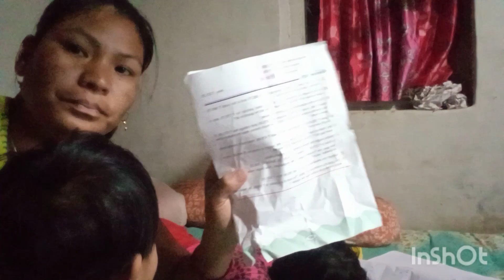bibijwk no pore Romani si bwfhayong ble book 📚 chibrai rokha@ baby Jamatia ni family vlog